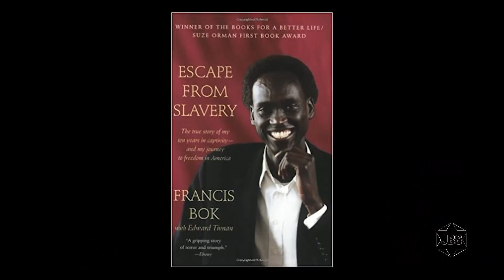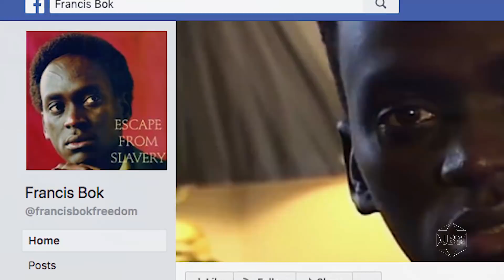Paradigm Shift with Charles Jacobs - Episode 4 - Francis Bok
Anti-Slavery activist and Author Francis Bok, shares his story about his trying time of being enslaved as well as how he escaped.